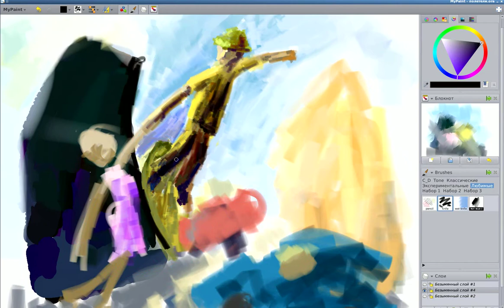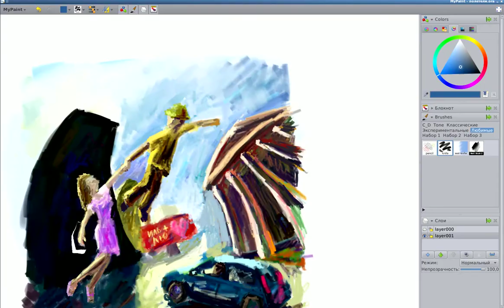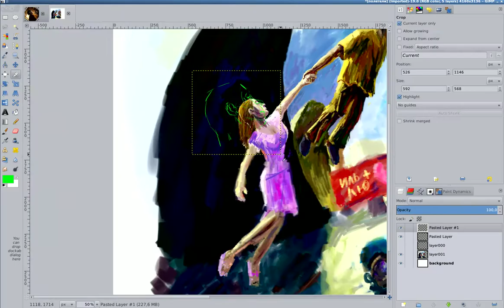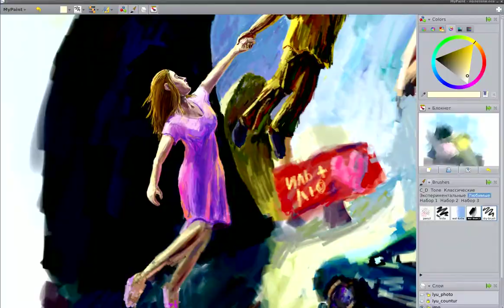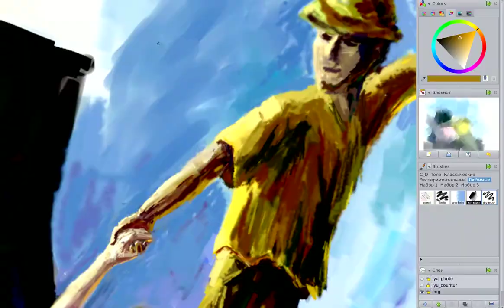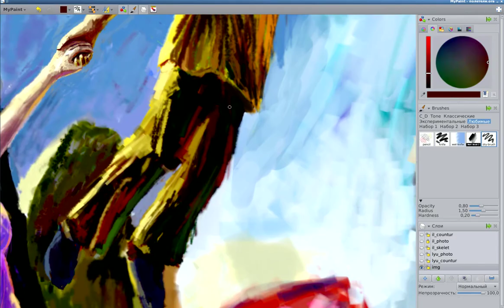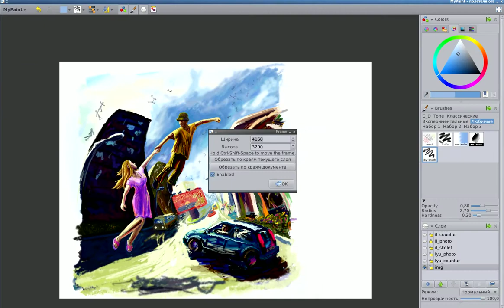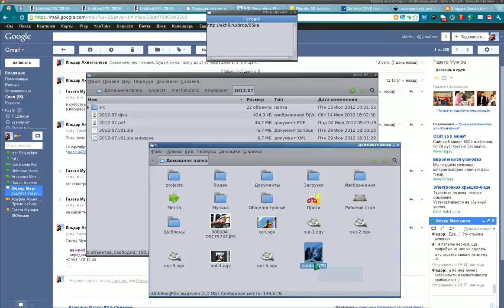Рисование "Мечты сбываются"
Это ни разу не рисование на скорость, на все ушло около 18 часов. Много раз переделывал, многому научился, понял что анатомию хорошо бы поизучать. А главное получил массу удовольствия от самого процесса.